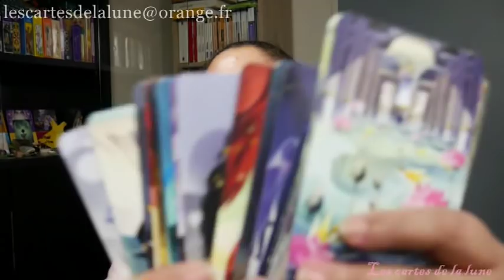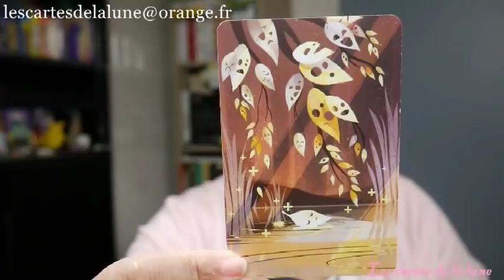Dimanche Dixit 14 avril 2019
Si vous désirez un tirage  contactez-moi en message privé.

dixit révélations